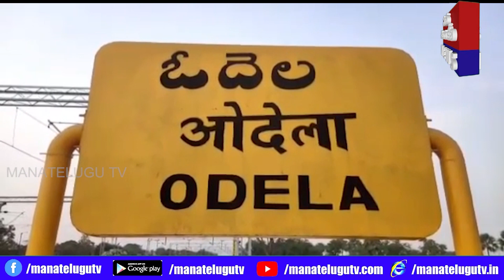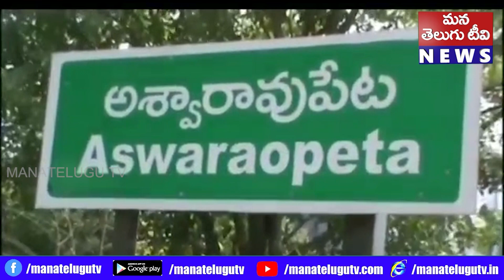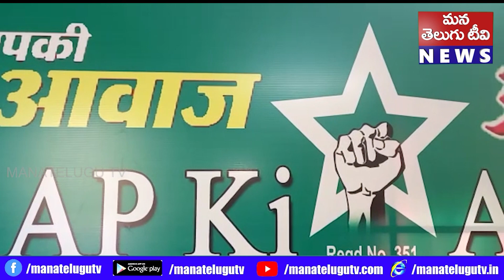pranthiyadarshini 14 3 23